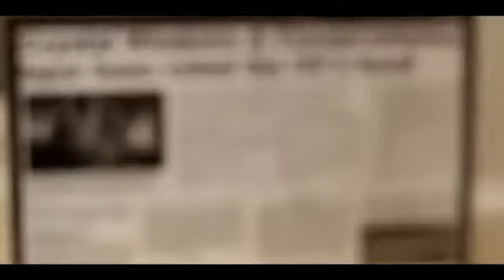Crystal Windows - Our showroom